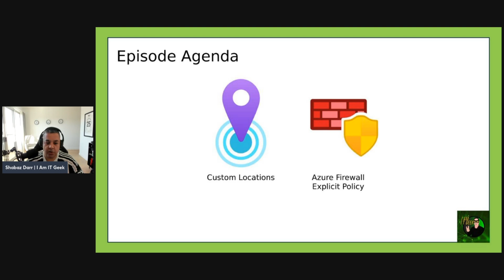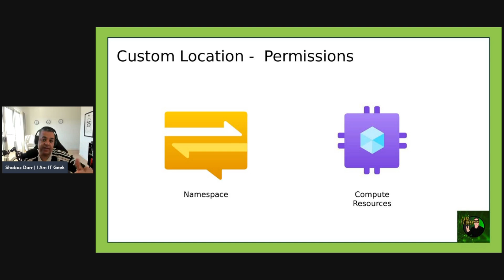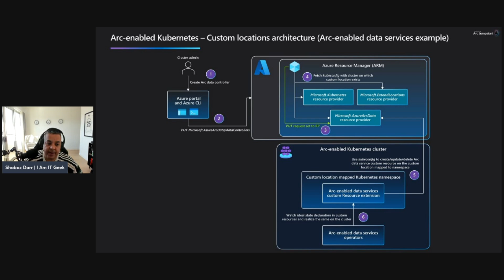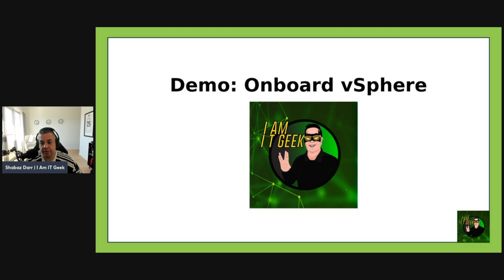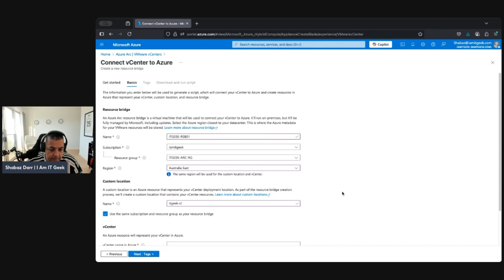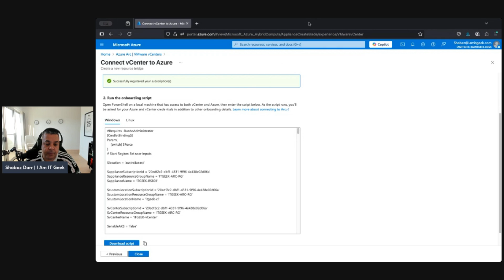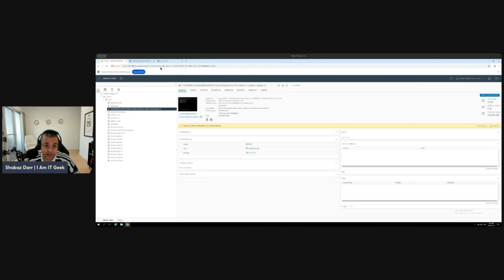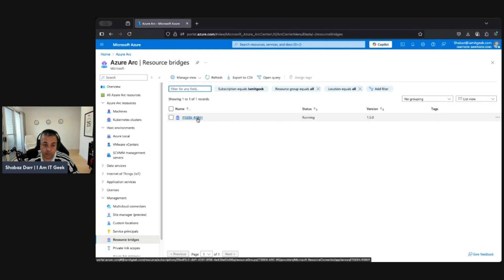Do Not Use Azure Arc Without Knowing These Concepts!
Episode 4 of the I Am IT Geek youtube series on azurearc azure continues with looking at Azure Arc Concepts!

Today, microsoftmvp Shabaz Darr will look at some specific concepts of Azure Arc that could be important for your implementation. Both custom locations and azurefirewall explicit policy could change the way you use Azure Arc, so do not miss this episode!

Episode Breakdown -

00:00 - Episode Introduction
00:53 - Episode Breakdown
01:15 - Custom Locations
06:22 - Azure Firewall Explicit Policy
08:43 - Demo: Onboarding
15:28 - Episode Summary